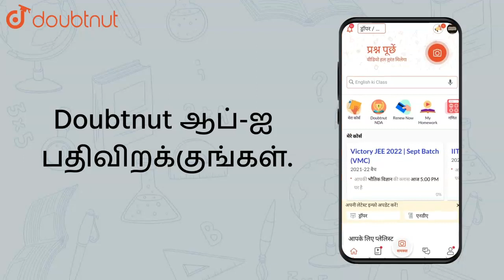Solve the equation `6x^6-25x^5+31x^4-31x^2+25x-6=0` |Class 12 MATH | Doubtnut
Solve the equation `6x^6-25x^5+31x^4-31x^2+25x-6=0`

Online Class में Admission लेने के लिए यहाँ click करें :
👉Class 12 | CBSE Boards | English Medium :

👉 Have Any Query? Ask Us.